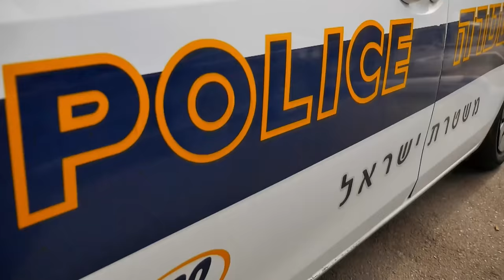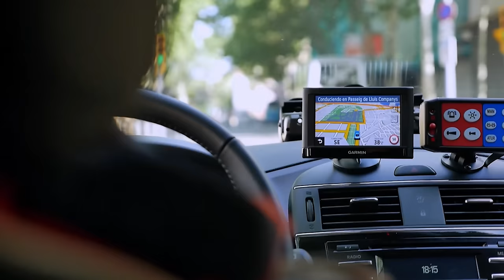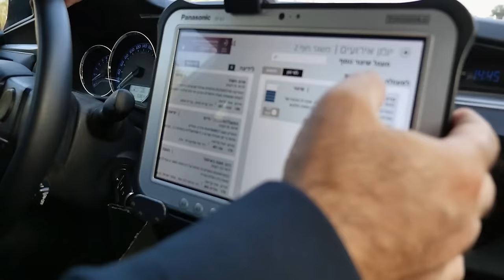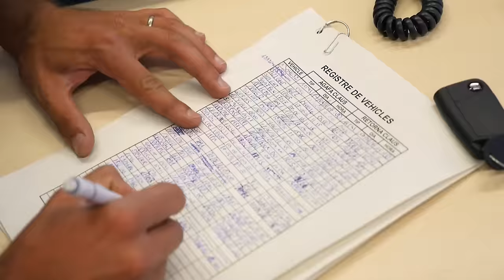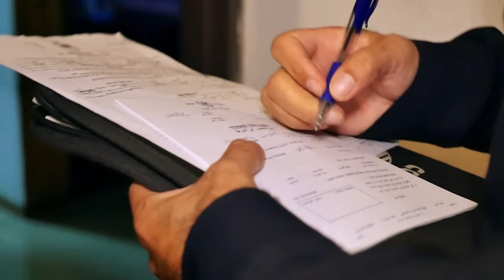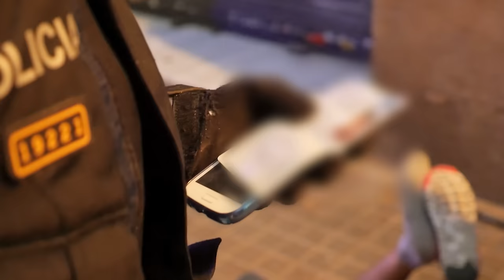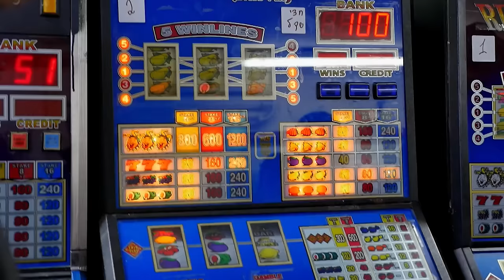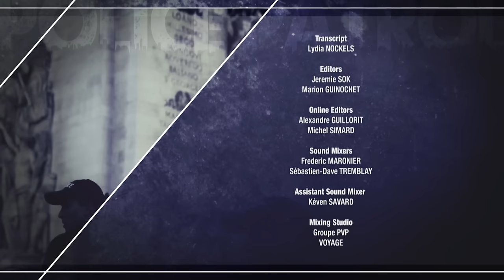Policías de élite en el Mediterráneo | Israel, España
En Israel y España, las patrullas policiales operan en los barrios rojos para mantener la seguridad.

Directores: Pascal CARRON, Jean BOURBONNAIS